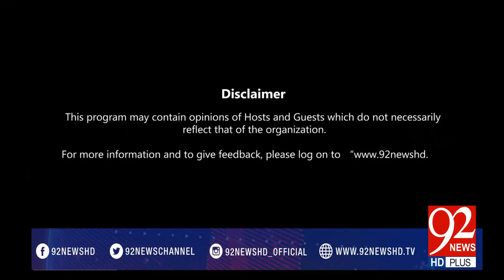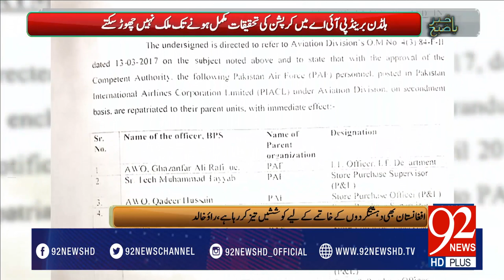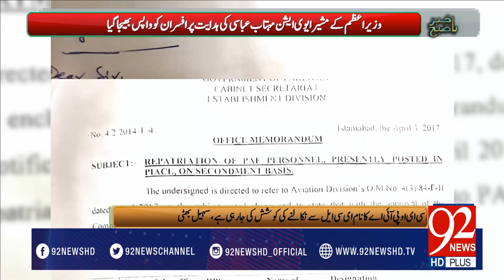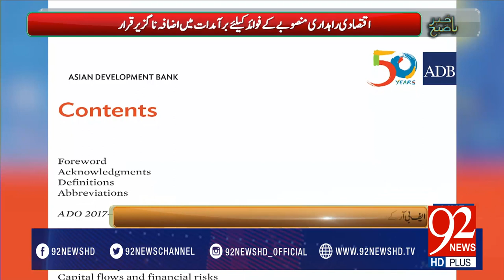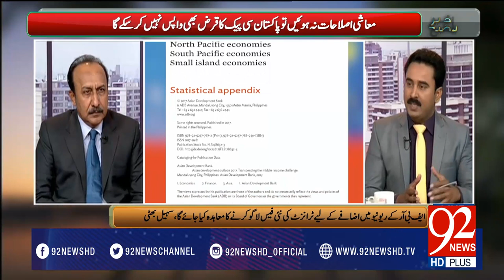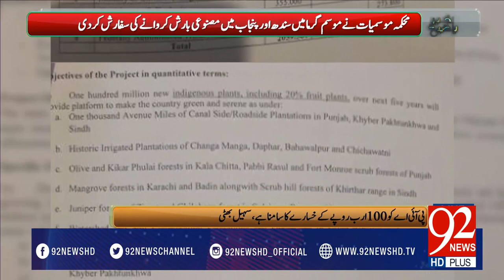Bakhabar Subh -08-04-2017- 92NewsHDPlus